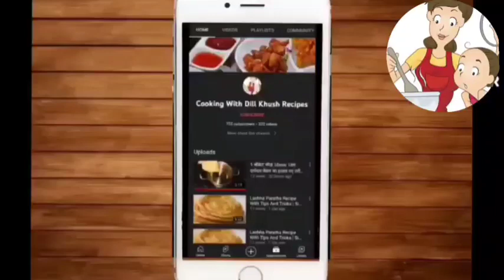homemade Tomato ketchup 🍅